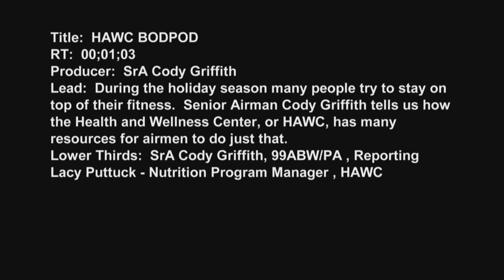MilitaryPTFitness.com - HAWC BODPOD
- During the holiday season many people try to stay on top of their fitness. Senior Airman Cody Griffith tells us how the Health and Wellness Center, or HAWC, has many resources for airmen to do just that. Available in High Definition.